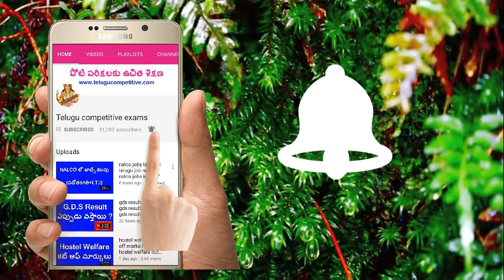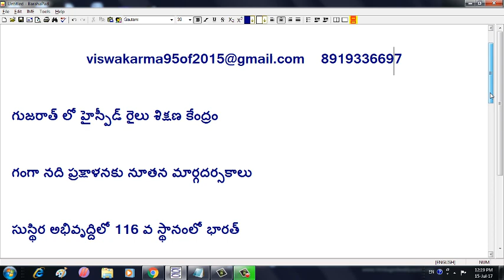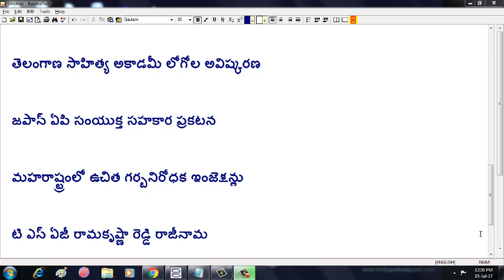current affairs 2017 songs || telugu competitive Exams || how to prepare current affairs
telugu competitive exams

how to prepare competitive exams in telugu